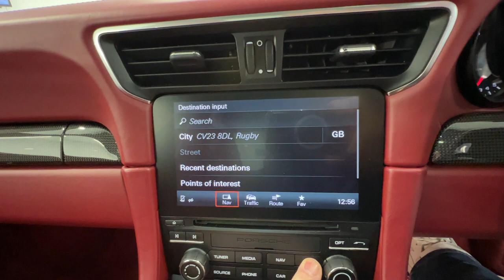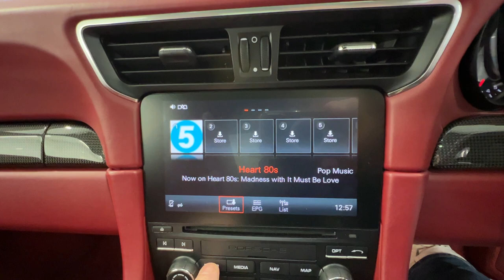Country Car Barford Warwickshire Porsche 991 Carrera 3.0 with 17k extras for sale